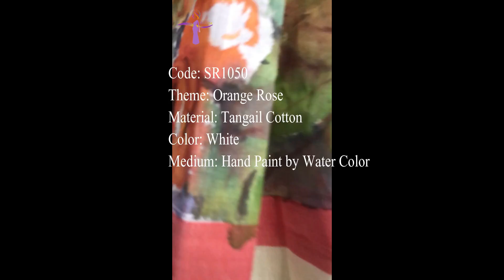Handpaint watercolor Saree | Orange Rose on Tangail Cotton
Detail information:
Code: SR1050
Theme: Orange Rose
Material: Tangail Cotton
Color: White
Medium: Hand Paint by Water Color

Description:
This is handpaint water color Saree a Signature Collection womens apparel Channel. It is designed by Orange Rose on Tangail Cotton saree. This watercolor handpaint design is very trendy. All the hand painted watercolour are Longlasting. Staying with us for further update on the following items like water colour hand painting designs, febric painting designs, hand painted saree, Kamiz, orna, fotua, scraves.
This channel is giving importance to update information to the viewers on Hand Paint Cotton Sharee, Hand Paint Moslin Saree as well trendy other hand painted sharees.

This traditional Hand Painted handpaint water color Saree has an extra value considering its color and dyeing proces rather than Free Hand Bel Painting Design on Kurtis, Free Hand Fabric Painting on saree, free hand painting on saree in telugu. Designers will get idea after watching this video on how to paint Flower on cloth, hand painted moslin Sharee, floral abstract painting on muslin silk, quick painting tutorial theme as well. Comparing to the Traditional Kalamkari Sarees, Cotton Kalamkari Printed Sarees, Latest Designer Kalamkari Saree Designs, Beautiful kalamkari saree Design Images,
Latest Colourful Kalamkari Saree Designs, Latest Colourful Kalamkari Saree Collections and Colourful Kalamkari Sarees, undoubtedly the jolrong the water color signature collection sarees can be identified distinguisly from its traditional value and customes.
We believe in quality rather than quantity.

We hope our video will be added a different value to you for developing learning and concept as well. Thanking you for staying with us.

Do comments. Must response you.